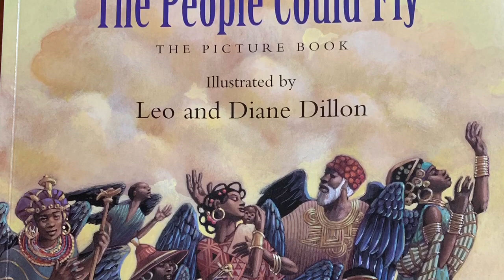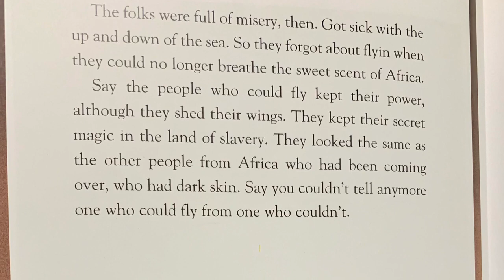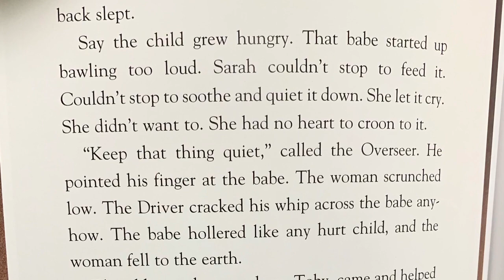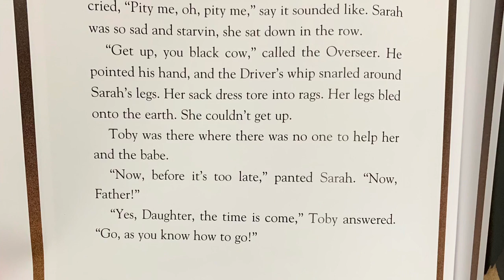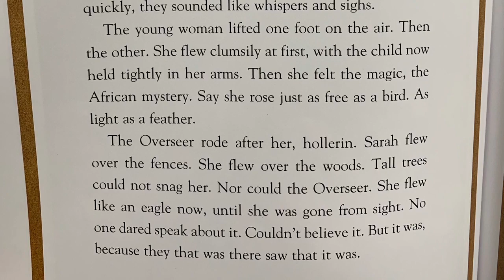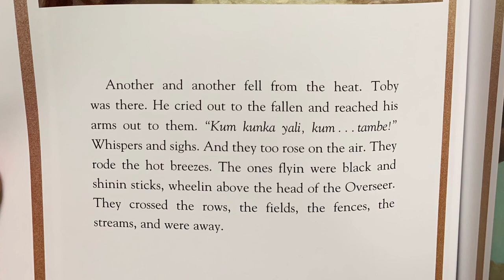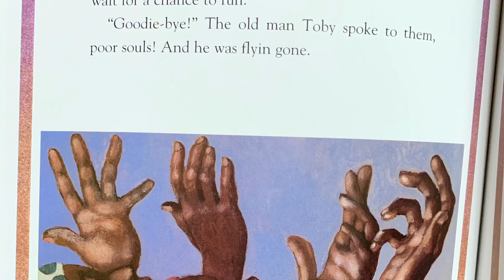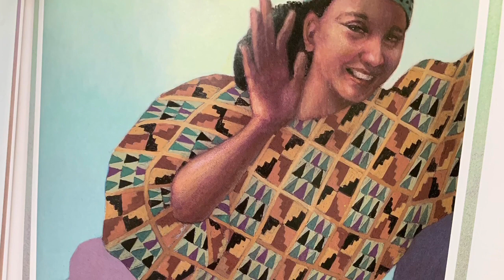The People Could Fly by Virginia Hamilton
A read aloud of the book The People Could Fly by Virginia Hamilton. Please listen to the read aloud to complete your assignment in Google Classroom.